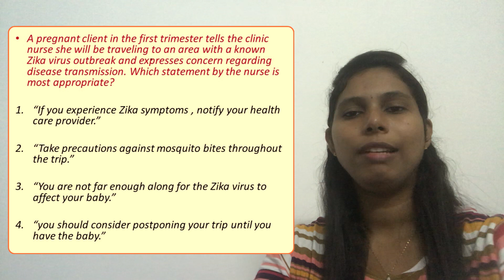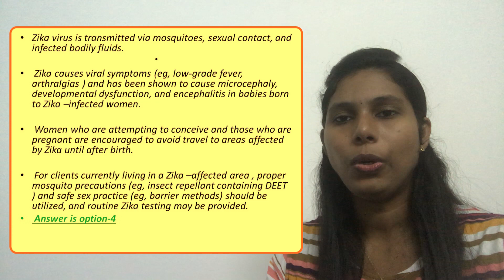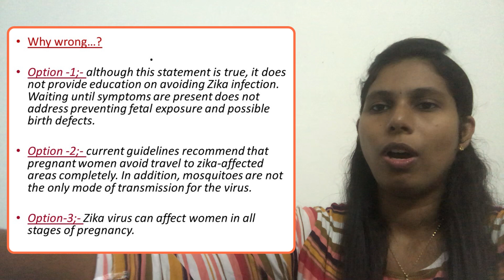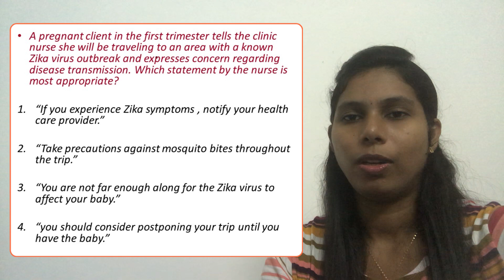Zika virus| NCLEX Rn | Nursing exams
This video will discuss about Zika virus and it’s management.